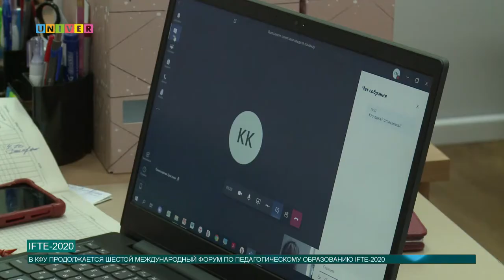IFTE-2020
В КФУ продолжается шестой Международный форум по педагогическому образованию IFTE-2020. О том, как прошло онлайн обсуждение экспертов об обучении в период пандемии в следующем материале.